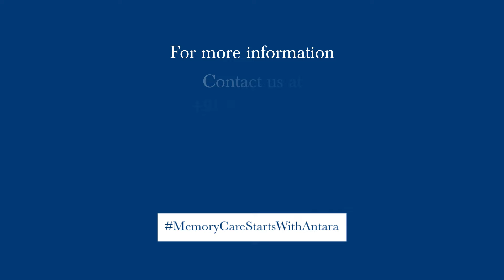Dr. Samir Parikh emphasizes the need for understanding Dementia and institutionalised care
Dementia takes a toll on both the patient and the caregiver. Dr. Samir Parikh, Director, Mental Health & Behavioural Sciences, Fortis Healthcare, shares steps to follow in daily life to manage dementia as well and an understanding on of these caregiver’s burden, and how an institutionalized offering can present itself as a solution.